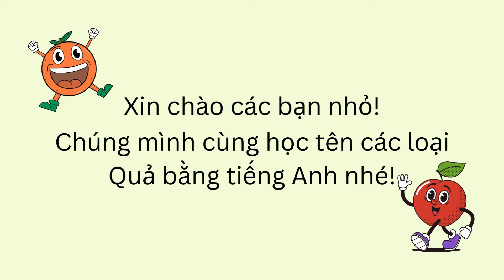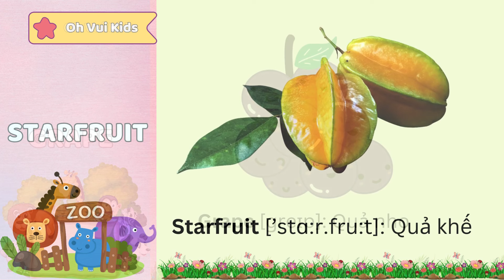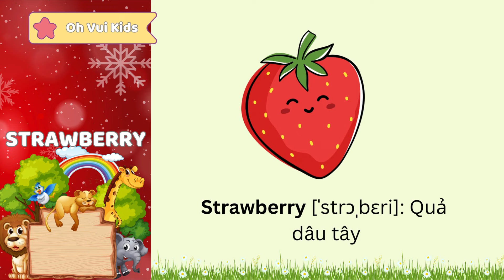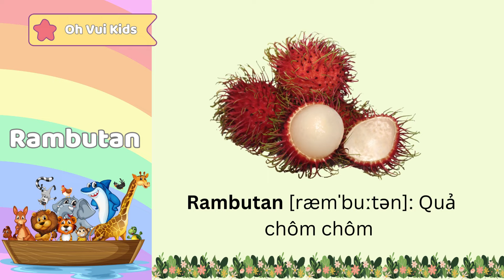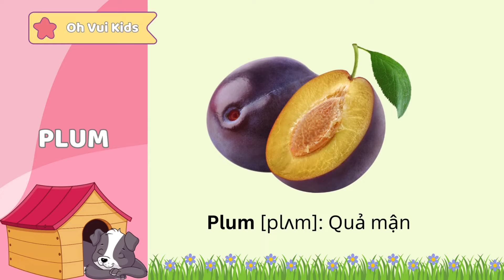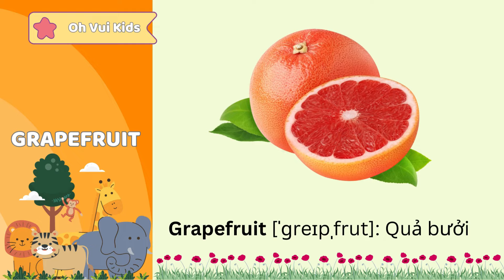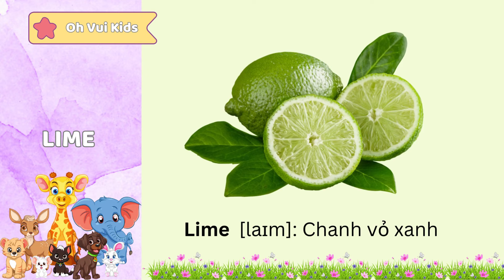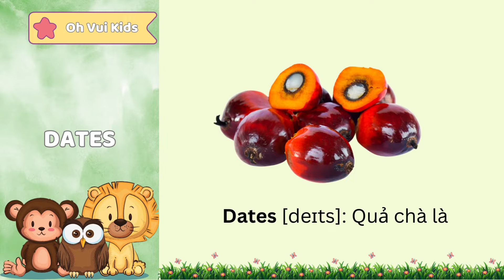Dạy bé nhận biết tên các loại Quả bằng tiếng Anh | Fruits Name | Oh Vui Kids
🎉 Khám Phá Thế Giới Trái Cây Cùng Oh Vui Kids! 🍎🍌🥭

Video Dạy bé nhận biết tên các loại Quả bằng tiếng Anh | Fruits Name xin giới thiệu với các bạn nhỏ từ vựng tiếng anh chủ đề học tiếng Anh tên các loại Quả quen thuộc.

📚 Giới Thiệu Các Loại Quả Phổ Biến:

Bắt đầu hành trình với những loại quả quen thuộc như táo (apple), chuối (banana), dưa hấu (watermelon), và rất nhiều loại quả khác.
Hình ảnh trực quan, sinh động giúp bé dễ dàng nhận biết và ghi nhớ tên gọi của từng loại quả.

🎶 Âm Nhạc Vui Nhộn:

Những bài hát tiếng Anh vui nhộn, dễ thuộc sẽ giúp bé hứng thú hơn trong việc học từ mới.
Các bài hát được lồng ghép khéo léo trong video, khiến việc học trở nên nhẹ nhàng và thú vị hơn bao giờ hết.

👩‍🏫 Phương Pháp Học Tập Hiệu Quả:

Sử dụng phương pháp lặp lại và gợi nhớ giúp bé nhanh chóng làm quen với từ vựng.
Các tình huống thực tế được minh họa rõ ràng, giúp bé không chỉ học từ mới mà còn biết cách sử dụng chúng trong cuộc sống hàng ngày.

🌈 Tăng Khả Năng Giao Tiếp Tiếng Anh:

Việc học từ vựng qua hình ảnh và âm thanh giúp bé phát triển kỹ năng nghe và nói tiếng Anh một cách tự nhiên.
Khuyến khích bé thực hành nói tên các loại quả bằng tiếng Anh cùng bố mẹ sau khi xem video.

Chia sẻ video với bạn bè để cùng nhau khám phá thế giới trái cây phong phú và thú vị.